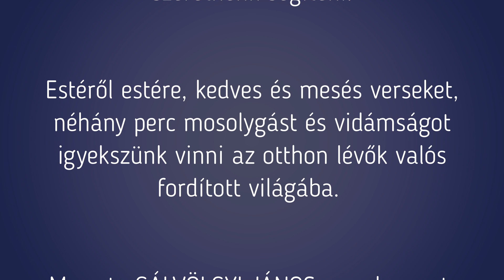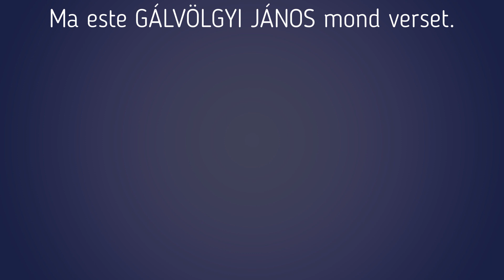FORDÍTOTT VILÁG Mesés Vers Percek - Oda a pirospozsgás, pocakos, kocogó pocokhoz - Gálvölgyi János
FELFORDULT A VILÁG! – RAJZPÁLYÁZAT
Május 31-én, gyereknap alkalmából Erdős László Fordított világ c. kötetének versei töltik meg a 90.9 Jazzy Rádió műsorát. De milyen lehet egy fordított világ a gyermekek szemével? Most megéri felsorakoztatni a színes ceruzákat, hiszen a gyerekek rajza most egy értékes 2 éjszakás családi vouchert érhet a Tihanyi Echo Residence Hotelbe.

Várjuk minden 4-14 év közötti alkotó kedvű gyermek olyan rajzát, amelyet Erdős László Fordított Világ című kötetének verse ihletett.
A Fordított Világ című verseskötet versei megtalálhatók és meghallgathatók a Fordított Világ Facebook oldalán itt:

A beküldött pályaműveket zsűri értékeli, a kiválasztott legjobb rajz beküldője egy értékes 3 napos családi vouchert nyer a Tihanyi Echo Residence Hotelbe. A 2. és 3. helyezett egy családi könyvcsomagot nyer. Az első tíz helyezett pedig megkapja Erdős László Fordított Világ című könyvét.

A zsűri:
Hullan Bea, festőművész
Püski Sándor, grafikus és festőművész
Erdős László, a Fordított világ c. könyv szerzője
A pályaműveket május 31. és június 25. között várjuk postai úton a 90.9 Jazzy Rádió szerkesztőségébe (Cím: 1022 Budapest, Detrekő utca 12.) vagy a rajzról készített képet, szkennelt dokumentumot e-mailben elküldve a címre.

A nyeremény:
1. helyezett: 3 nap/2 éjszakás családi (2 felnőtt + 2 gyermek) üdülés, félpanziós ellátással, a tihanyi Echo Residence hotelben a SIL Design Kft. jóvoltából
2.- 3. helyezett: Családi könyvcsomag 10.000 Ft értékben az EUTRION Kft. jóvoltából.
4.- 10. helyezett: Fordított Világ verseskötet

Pályázati feltételek:
4-14 éves kor közötti gyermek pályázhat.
A rajzok technikája és mérete szabadon választott.
A beküldött pályaműhöz kérjük feltüntetni:
– a pályázó nevét
– a pályázó életkorát
– a pályázó postacímét
– a pályaművet ihlető vers címét
– a szülők e-mailes és telefonos elérhetőségét

A játékban való részvételhez olvassa el az Általános Játékszabályzatot és Adatvédelmi szabályzatot itt: